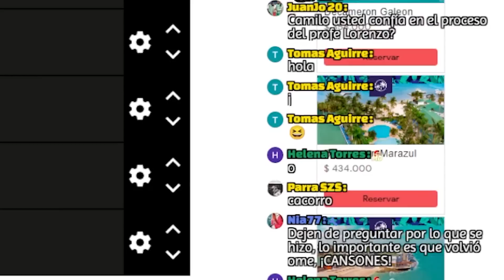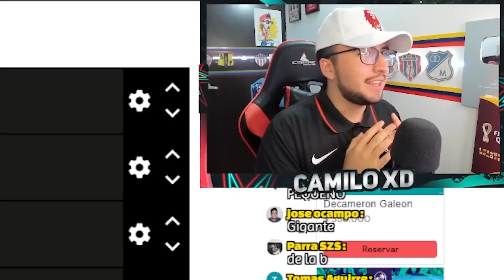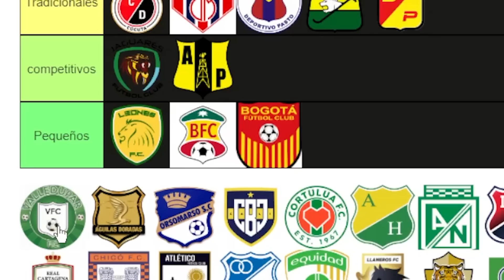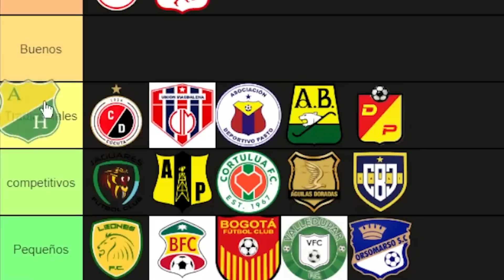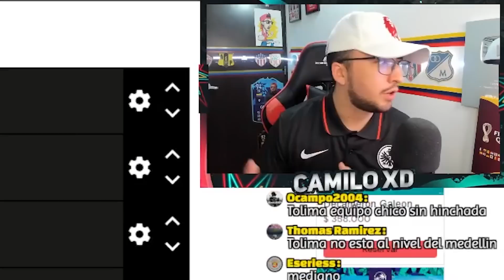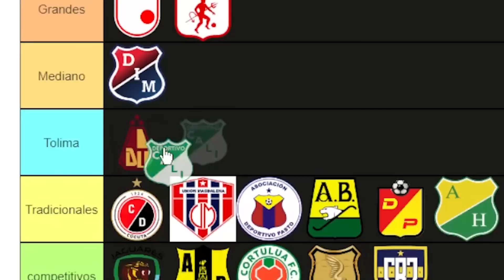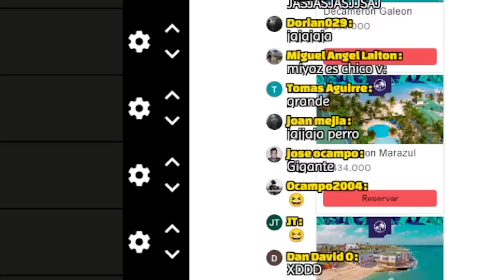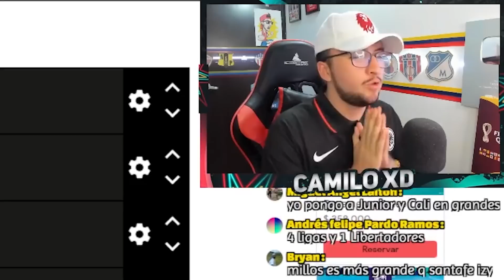🔥LOS MEJORES EQUIPOS en el FÚTBOL COLOMBIANO🇨🇴| CAMILO MD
TIERLIST LIGA BETPLAY
TIERLIST FÚTBOL COLOMBIANO
TIERLIST CAMILO MD